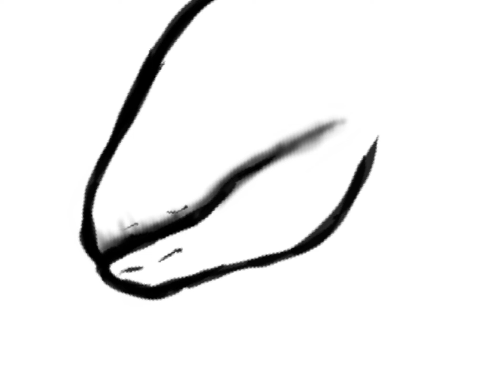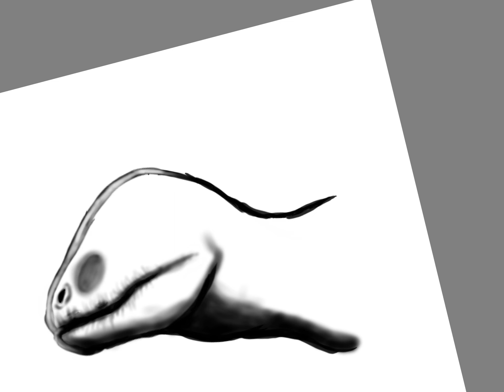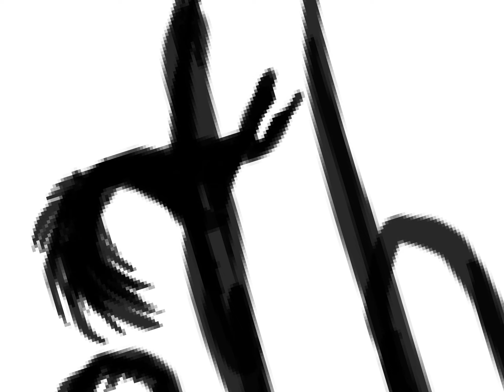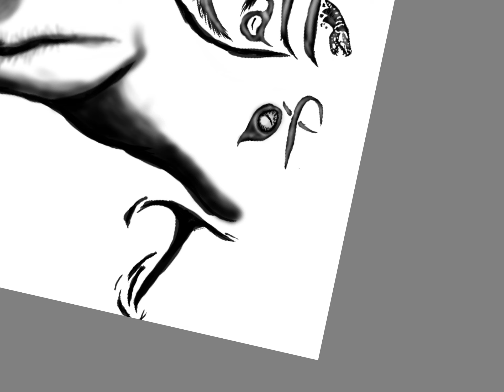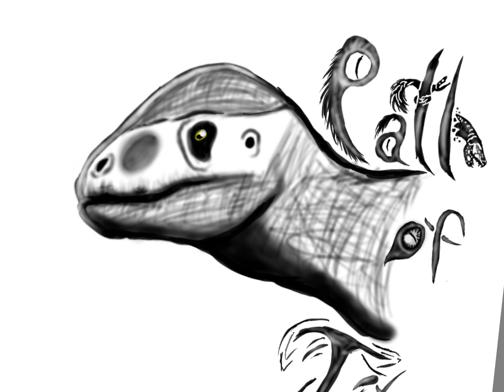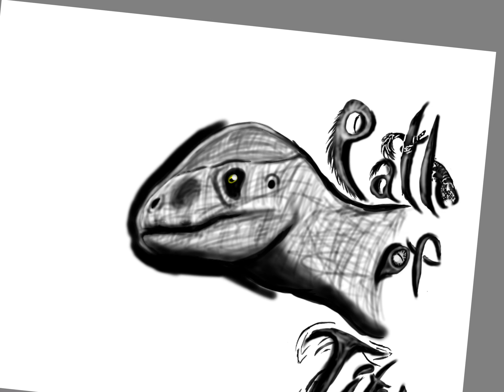I'm drowning Pachycephalosaurus with my Apple i-pen.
Hi everyone! My name is Felix, today I share my art with you and its Pachycephalosaurus! My most useful helpers iPen and iPad